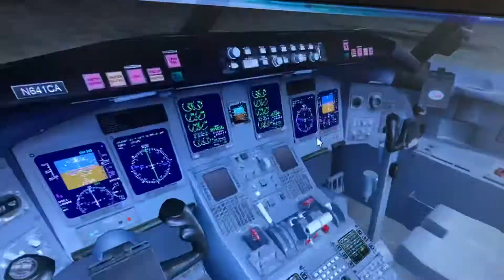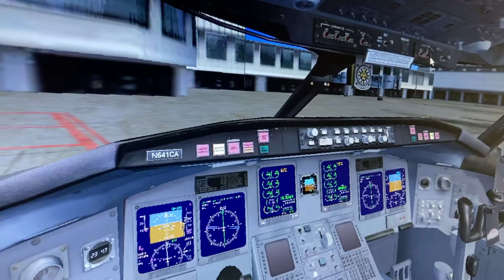Delta connection bombardier crj 700 Phoenix sky harbor int Los Angeles int airport gate 31